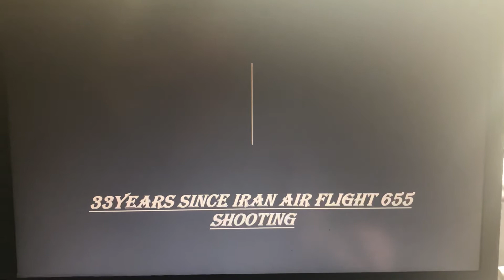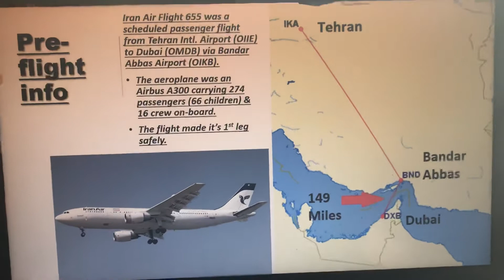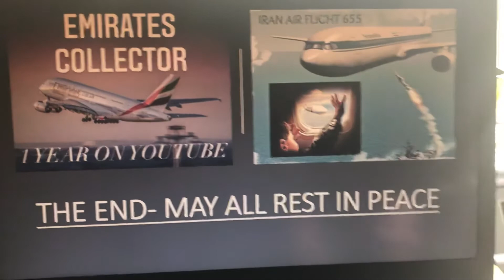Iran air flight 655 disaster 33 years. A tragic human error. Emirates collector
Exactly 33 years on this date (3rd July 1988) the Airbus A300 by Iran air was shot down over the Strait of Hormuz by a mistake.
MAY ALL REST IN PEACE!!